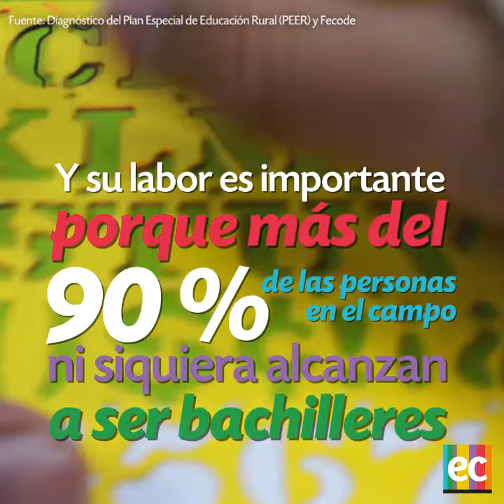Los heroes en colombia si existen, son nuestros profesores rurales